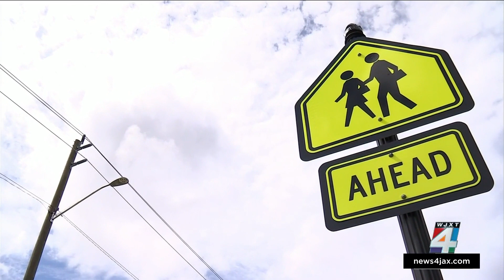St. Johns County Schools surveys families about district’s Student Code of Conduct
The St. Johns County School District released an online survey Monday, polling district families for their opinions on the current version of its Student Code of Conduct. The survey comes eight months after the district asked parents to specifically cite their assessment of one particular chapter in the rules: the dress code.